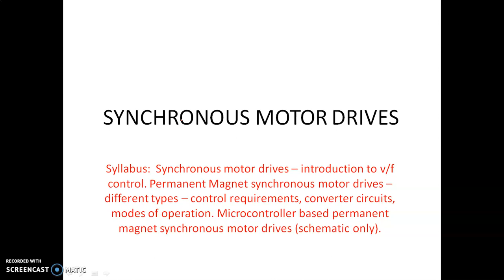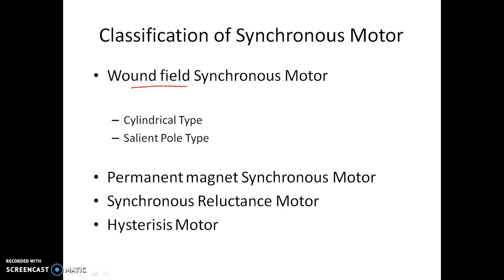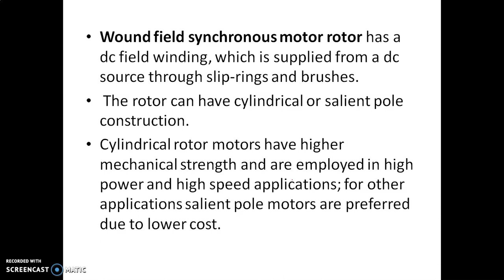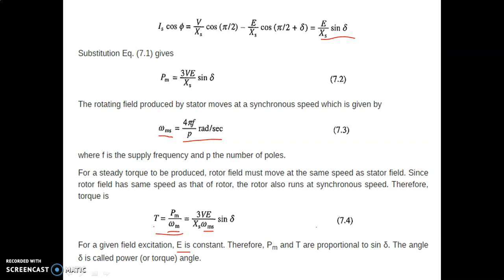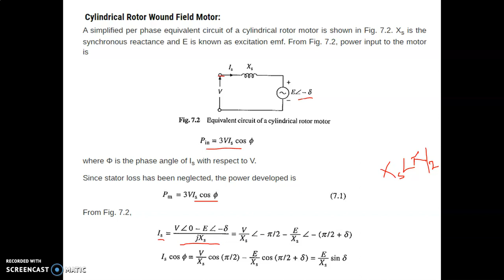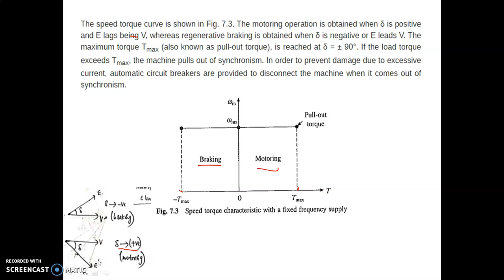KTU Module6- Electric drives Part 1